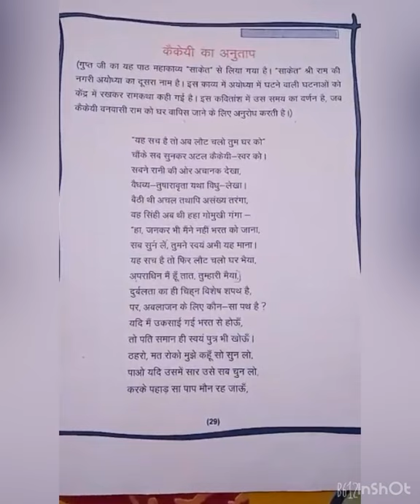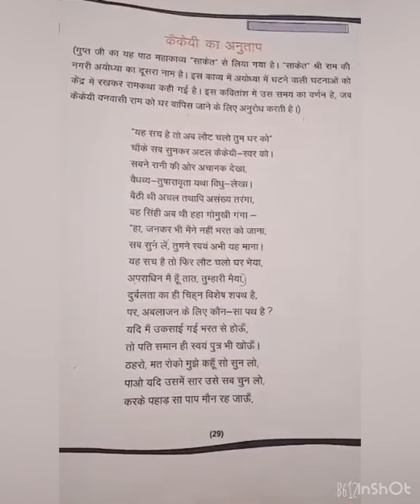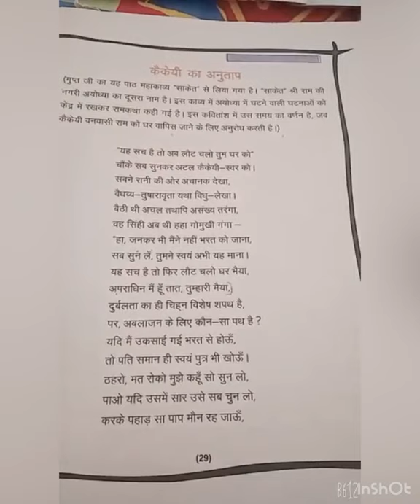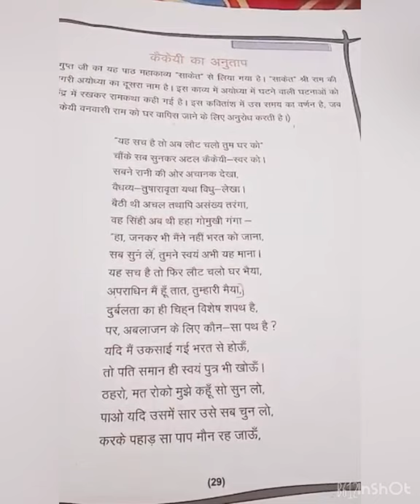10th Hindi L2 by Miss Reetika